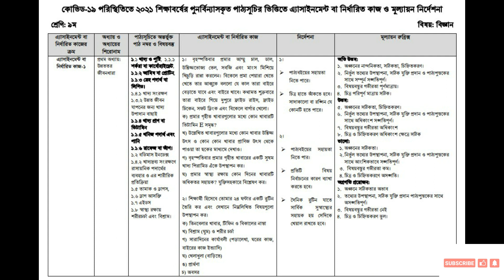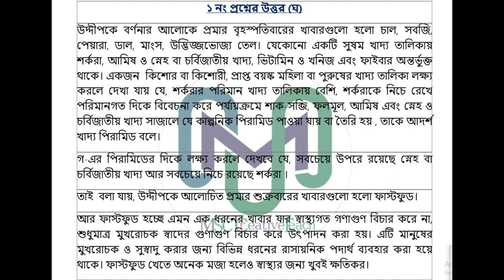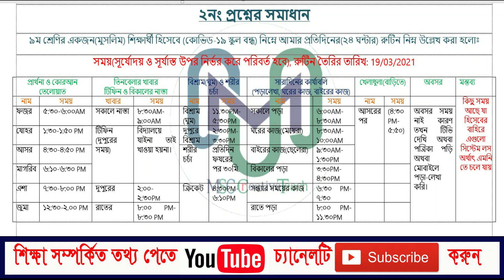Class 9 Assignment||৯ম শ্রেণির এ্যাসাইনমেন্ট ১ম সপ্তাহ বিজ্ঞান||Class 9 Science Assignment no 1[SSC]